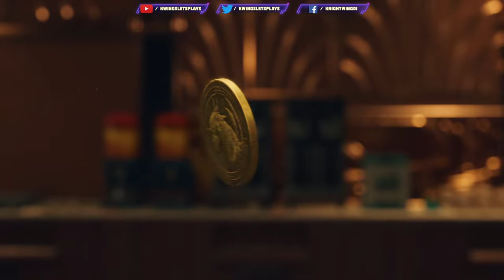Final Fantasy VII Rebirth Full Game Walkthrough Part 30 Trouble in Paradise (PS5) FF7 Rebirth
Fantasy VII Rebirth Walkthrough Part 30. Join the Kwings for their Newest LIVE series Final Fantasy VII Remake. FF7R released in 2020 and was a fan pleaser, but didn't Win GOTY. The Game was a soft reboot of the Franchise, bringing back Classic characters but adding NEW Twists to the Story.

0:00 intro
2:00 Transmuter
10:00 Free roaming
17:00 Buy parts
22:00 Trouble in Paradise
31:00 return to Kyrie
39:00 Buggy trip
48:00 Dustbowl
1:00:00 Sand Circus
1:07:30 Ninja vs Winged ones
1:11:00 Flower Seller vs Fireballs
1:20:10 Gunner vs Wind Sages
1:24:00 Fist vs Undertaker
1:27:00 Merc vs Bloodstained
1:35:30 Girl rescued
1:44:00 GOLD CUP
1:48:50 Gold Races
2:01:40 Cloud WON
2:04:00 Parents legacy